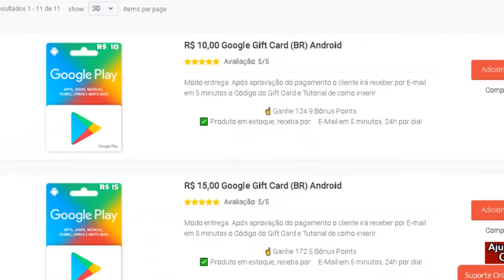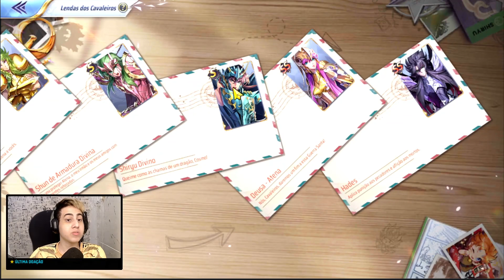NOVA SKIN, MANGÁ DO SAGA e o Evento que TODO MUNDO AMA! | Saint Seiya Awakening